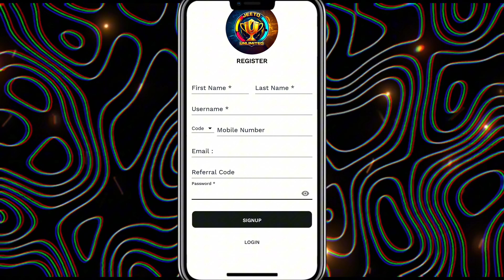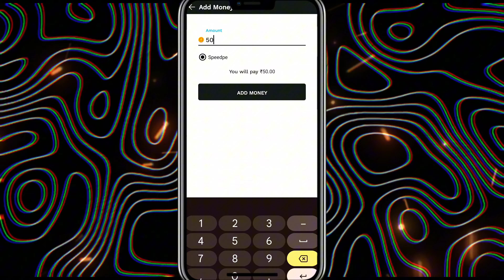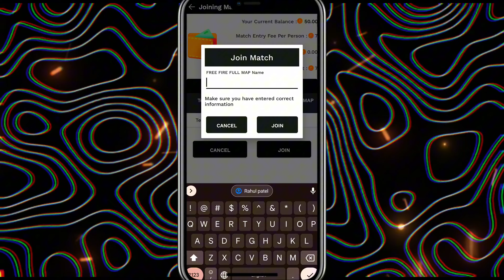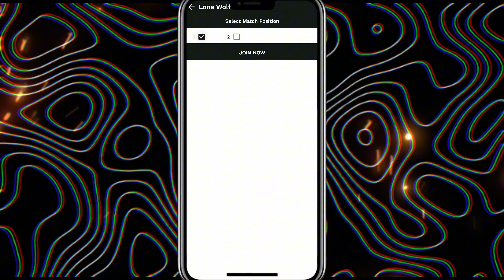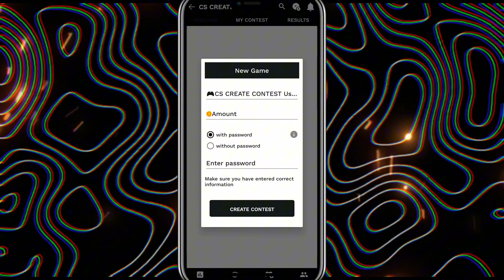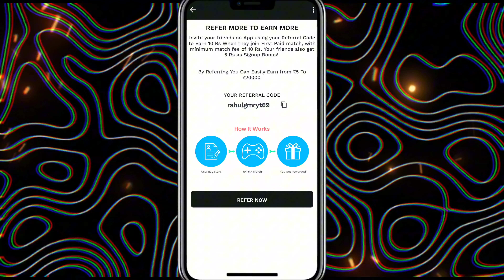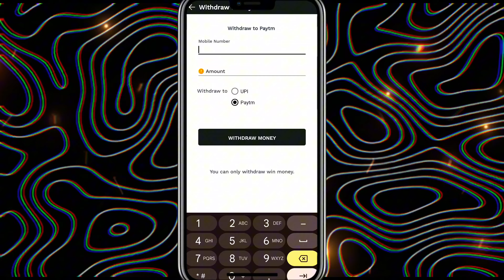Best Free Fire New Tournament App 🤑 | 100% Trusted ✅💯 | Free Fire Tournament App Free Entry 🤑💰📈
Best Free Fire New Tournament App 🤑 | 100% Trusted ✅💯 | Free Fire Tournament App Free Entry 🤑💰📈 | Free Fire Tournament App

All App Links is in the Comment Box 👍

tournament app for free fire,
bgmi free tournament app,
ff tournament app free entry,
top 5 best app for free fire tournament,
top 5 best tournament app in free fire, best app for free fire tournament,
best app for free fire tournament free entry,
best tournament app for free fire without entry fee,
best free fire tournament app today,
best app to play free fire tournament,
top 5 tournament app for free fire,
free fire tournament apps,
free fire tournament app kodular,
free fire tournament app earn money tamil,
free fire tournament app earn money telugu,
free fire tournament app play game and win real cash,
free fire tournament app today,
free fire tournament app free entry tamil,
free fire tournament poster editing app tamil,
free fire tournament app without entry fee,
free fire tournament khelne wala app,
best Tournament app for free fire and BGMI,
bgmi tournament app 2024,
best Tournament earning app,
top 5 bgmi tournament app,
how to play ff tournament and win diamonds,
how to play bgis tournament,